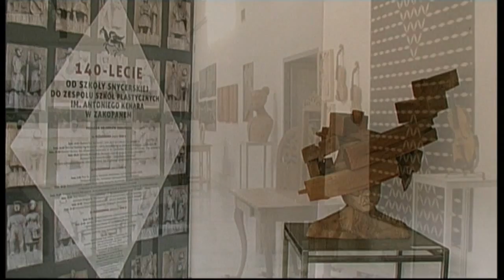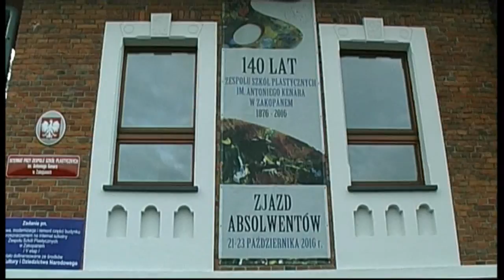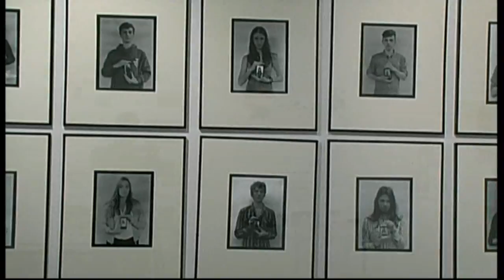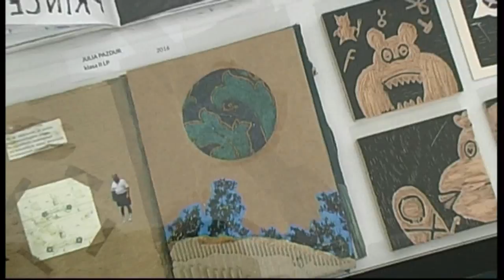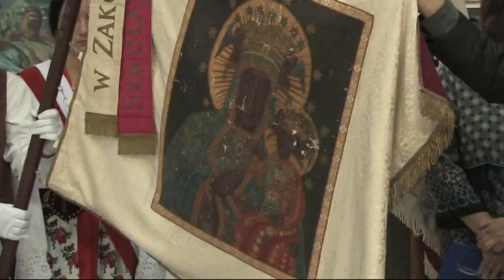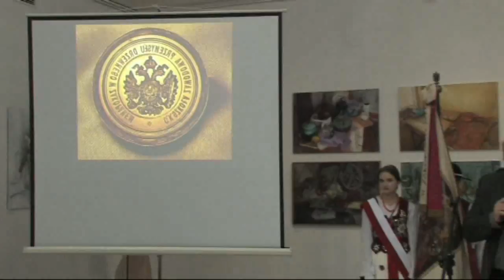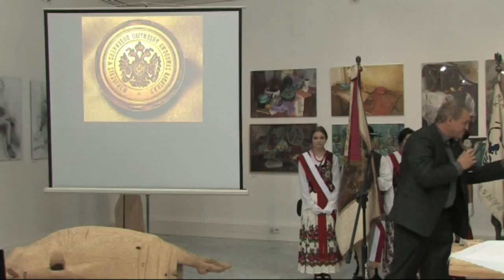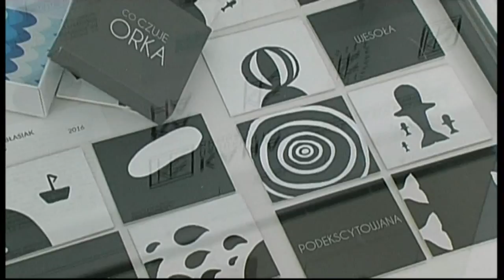22.10.2016r."NOWOCZESNA SZKOŁA Z TRADYCJĄ" Wystawa .140-lecie Szk.Plast.im.A.Kenara.Aut.J.Tomczak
22 pażdziernika 2016 roku w MIEJSKIEJ  GALERII SZTUKI im.Wł.HRABIEGO ZAMOYSKIEGO W ZAKOPANEM, ODBYŁ SIĘ WERNISAŻ WYSTAWY PRAC UCZNIÓW "Nowoczesna Szkoła z Tradycją".WYSTAWA TA ZWIĄZANA BYŁA Z OBCHODAMI 140 - lecia Szkoły i Zjazdem Absolwentów Plastyka Zakopiańskiego im.A.Kenara.Zdjęcia i montaż; Janusz Tomczak